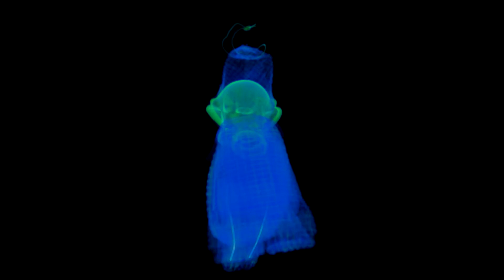Elf on a Shelf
Celebrating the holiday season!